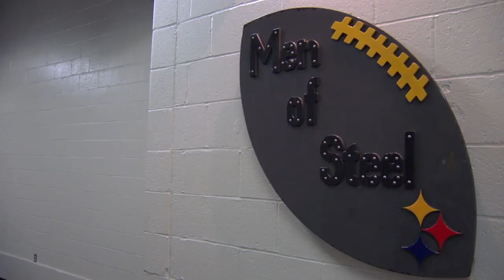Antonio Brown - Over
I had to make another AB mix because he is my favorite player. (and the best receiver in the NFL) Do you think he can get in the top 10 in receiving yards in his career?